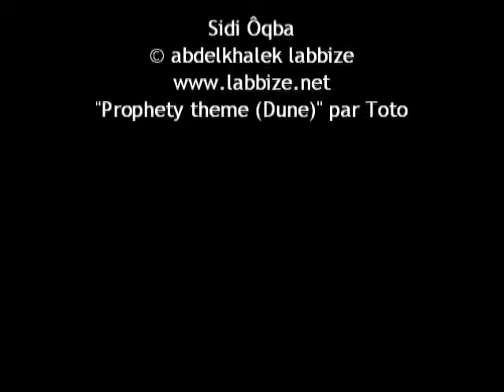Sidi Oqba - Couleurs d'Algérie - سيدي عقبة - ألوان الجزائر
Sidi Oqba - Mausolée - Université islamique - Mosquée - Biskra - Zibans - Oasis - Algérie - Abdelkhalek Abdou Labbize